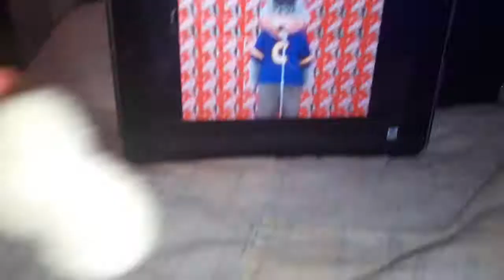Chuck e cheese September 2000 show segment 1 reuploaded version